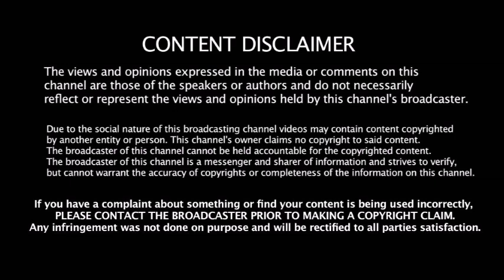சாட்டையை சுழற்றிய கங்குலி - தோணி அணிக்கு தேவையா - அதிரடி முடிவால் அனைவரும் அதிர்ச்சி